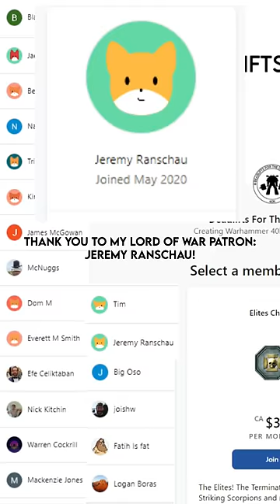The UNKILLABLE Swordsman! Lucius The Eternal EXPLAINED - Champion Of Slaanesh!